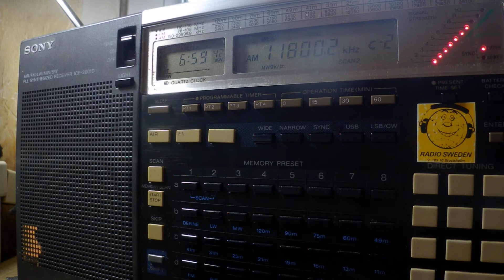05 09 2018 Deutsche Welle in Hausa to WeEu 0658 on 11800 Issoudun